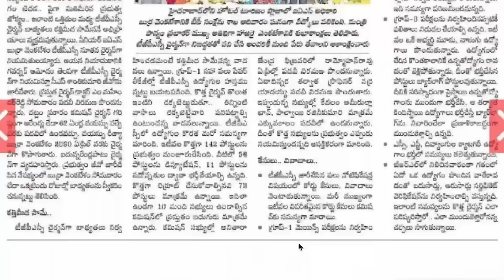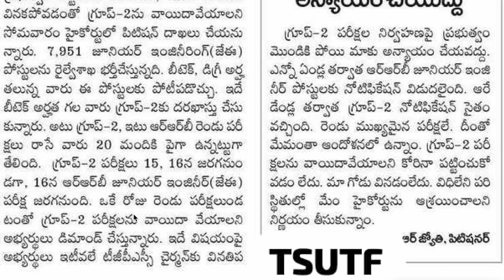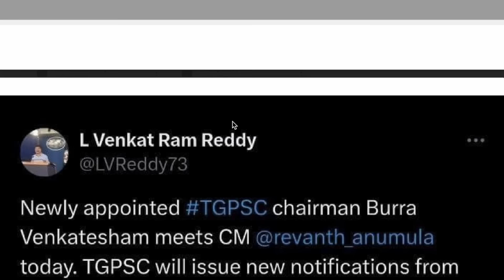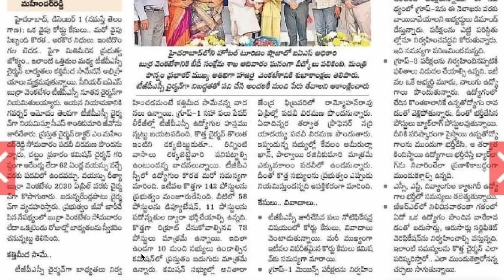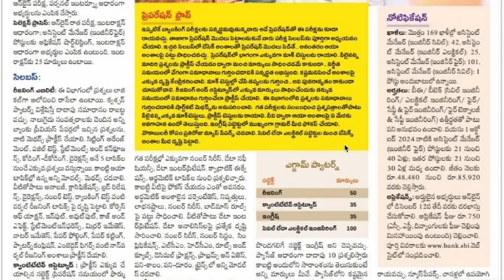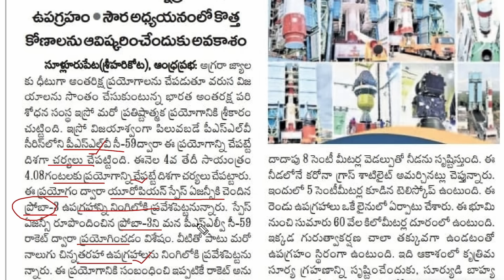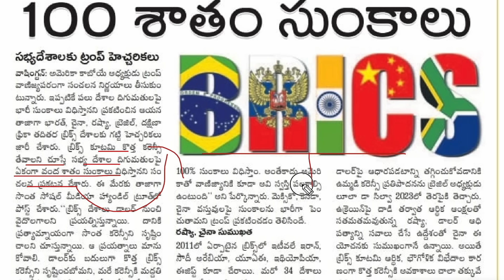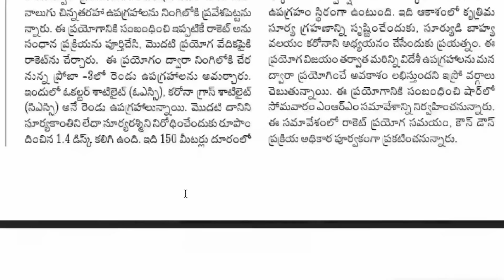🔥గ్రూప్ -2 పై కోర్టుకి| 50 వేల జాబ్స్ - ఫిబ్రవరి నుంచి ఉద్యోగాలు|ఇది పరీక్షా సమయం|కత్తి మీద సాము Tg